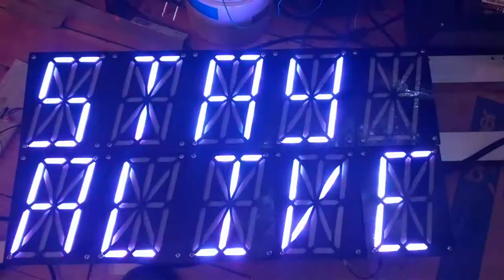STAY ALIVE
Test of a 16 segment display I'm working on